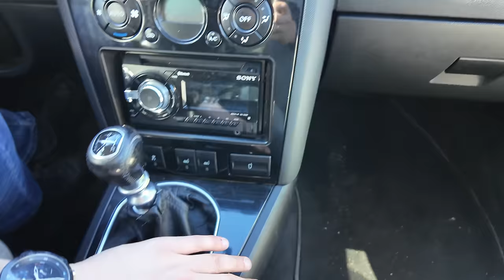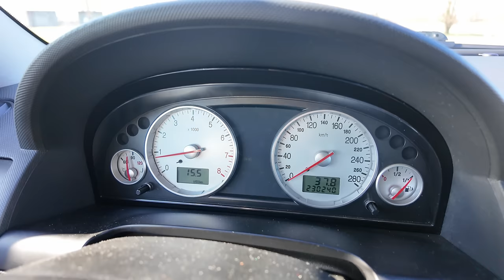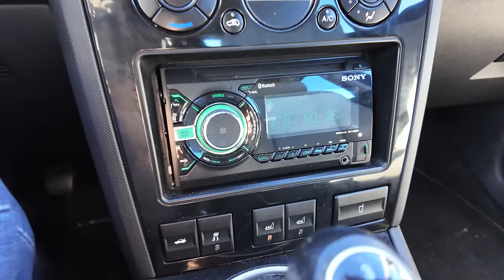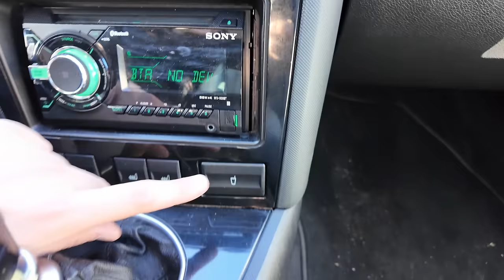2002 Ford Mondeo ST220 3.0 V6 (226 KM) | V-MAX, 100-200 km/h. Prezentacja i PRÓBA AUTOSTRADOWA. | 4K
2002 Ford Mondeo ST220 Turnier Manual

Ford Mondeo trzeciej generacji w topowej wersji ST220 z wolnossącym 3.0 V6 pod maską. Omówienie, prezentacja oraz próba autostradowa.

0:00 Wstęp
1:12 Prezentacja z zewnątrz
4:45 Bagażnik
5:38 Wnętrze, wyposażenie, miejsce w środku, materiały
11:47 Silnik, osiągi
15:34 Wrażenia z jazdy, wyciszenie, zużycie paliwa

3.0 V6 | 226 KM | 270 Nm | 236 km/h | 7.8 s - 100 km/h